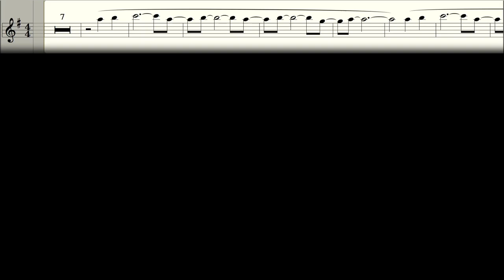Guru Josh Project - Infinity (Backing Track and sheet music for saxophone alto)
Download this backing track and sheet music for saxophone alto & saxophone tenor
Backing track and sheet music for saxophone -